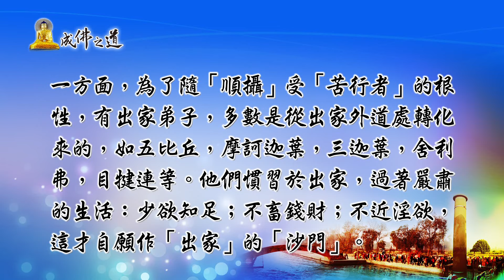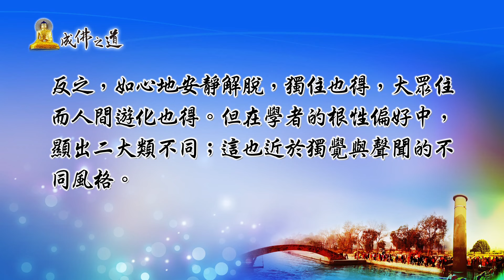心易法師-成佛之道（４１）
諸位居士大德 祝願大家吉祥如意
闔家平安 阿彌陀佛🙏

我們進入了第四章『三乘共法』的領域，
既然是出世間法，
所以很多的理論空間就會比較多，
跟我們在第三章之前比較活潑，
而且是普羅大眾的經驗法則，
相對的在這一個章節裏面，
也許顯得有一點枯燥乏味。

倘若你過去生，
不曾發出離心的，
甚至有一點不相應行法，
不過沒有關係，
如果過去我們不曾種下出世解脫的種子，
現在也可以聞薰習，
佛經經常說：
「諦聽，諦聽，善思念之。」

重點是你有沒有耐著性子來聽經聞法，
聞薰習是一個很好的文化，
藉著聞所成慧，
慢慢的我們開啟了【思所成慧】，
懂得揀擇、判斷、抉擇，
而當我們心中慢慢的建構了正確的見解，
重點就是要落實在【修所成慧】.

一同觀看影片～
學習了解更深入的《成佛之道》🙏